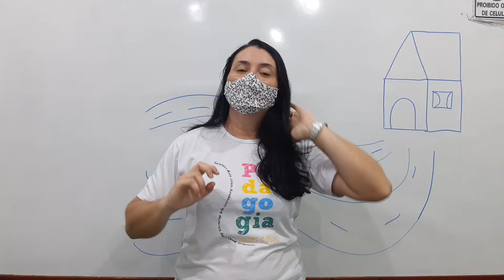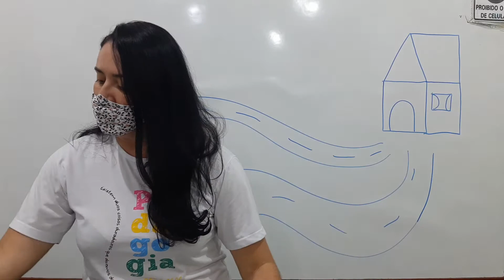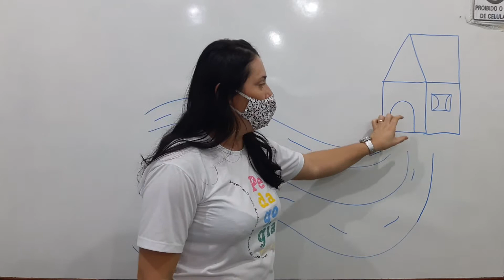Matemática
Pré 2